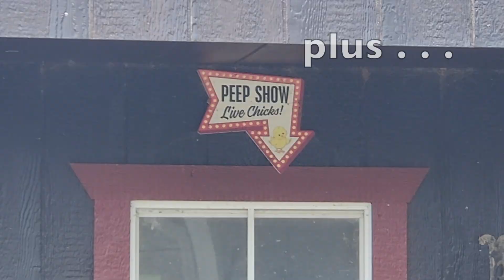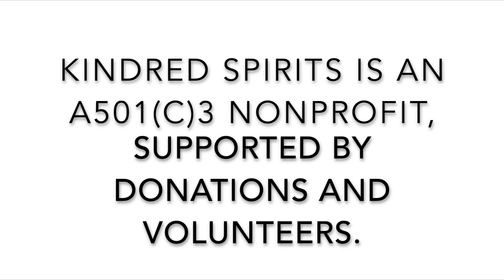Welcome to Kindred Spirits Rescue Ranch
Kindred Spirits is a farm animal rescue sanctuary located on 20 acres in Darlington, Pennsylvania, approximately 50 minutes from downtown Pittsburgh.

This nonprofit organization relies on the kindness of donors and volunteers. To learn how you can help, by
  *  donating to the sanctuary,
  *  volunteering,
  *  and more,